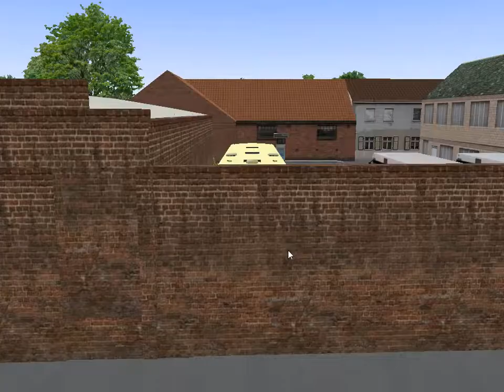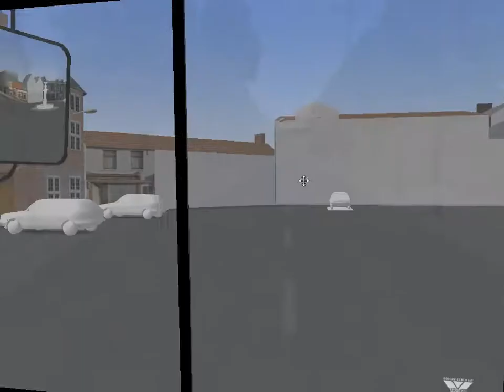Omsi 2 Great Colquart route 319 with Renown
made by AD156